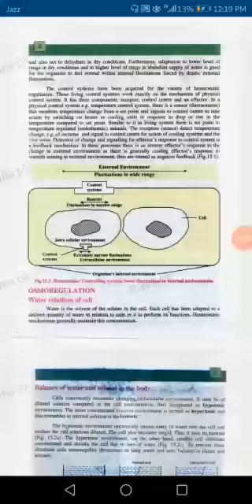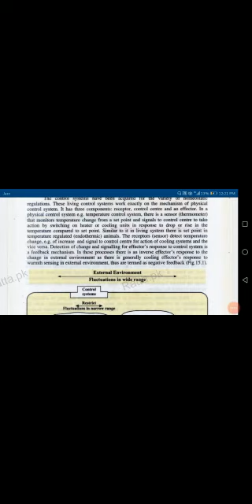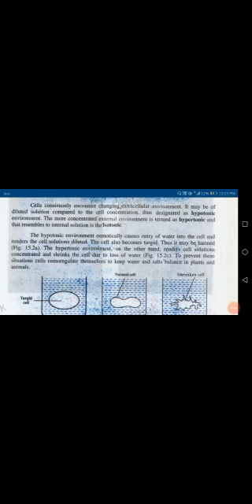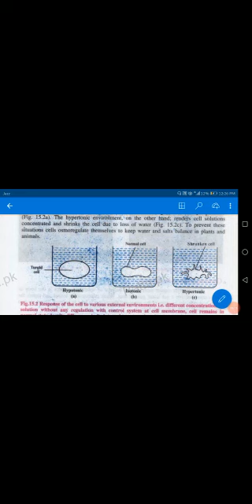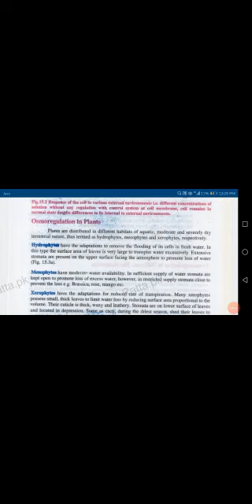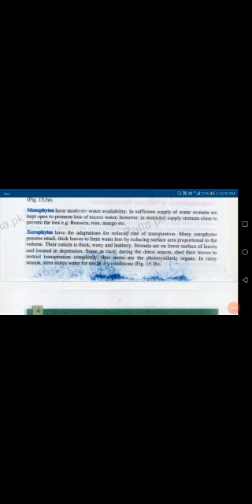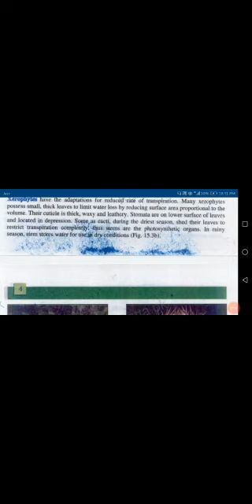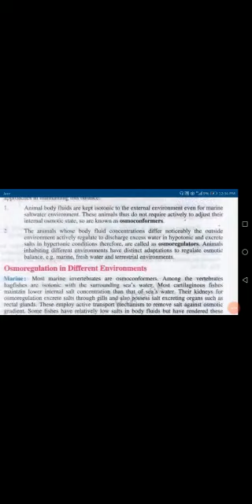Biology Lecture 02 By Kiren